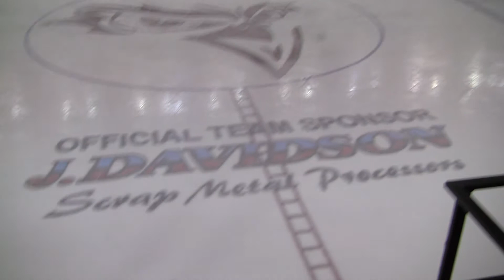20121103 Sutton ENL 0031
Trafford Metros vs. Sutton Sting ENL 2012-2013 Ice Hockey League Game Altrincham Manchester England Canon Legria HF S21